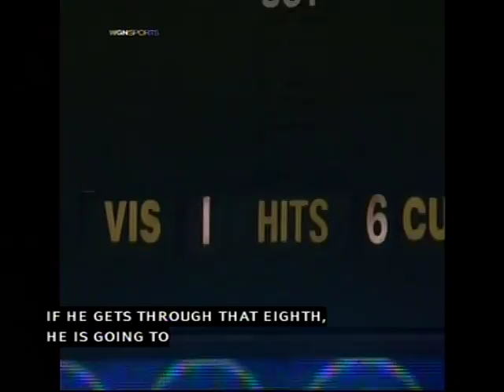Last at bat for Arrieta's one hitter vs Reds Sept 16, 2014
Arrieta carried a no-hitter into the eighth inning Tuesday, only to have it broken up by Brandon Phillips with a one-out double, as the Cubs posted a 7-0 win over the Reds in front of 33,812 at Wrigley Field.